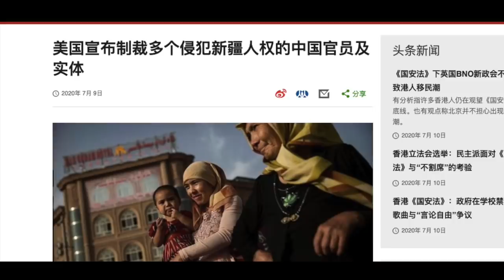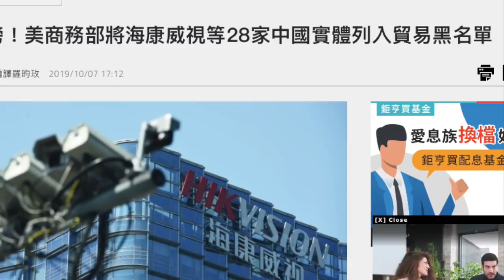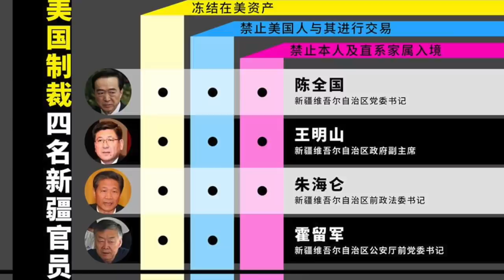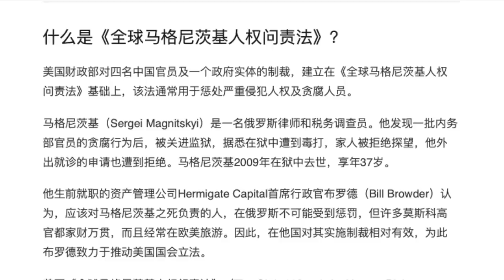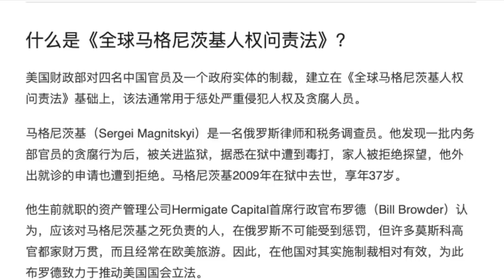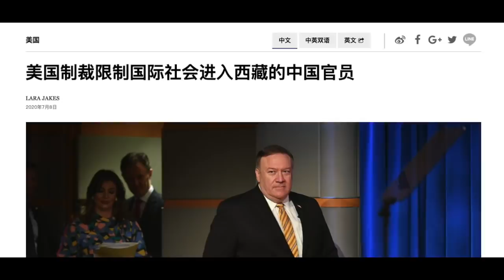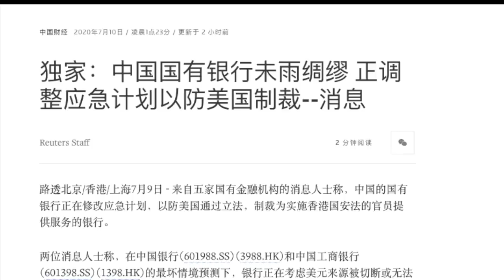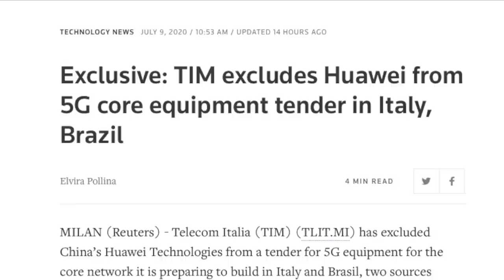美国制裁新疆香港，中国开始最坏打算启动应急计划｜每天都有“坏消息”，成为中国人“新常态”｜如何应对，习近平有可以依赖的最厉害武器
微信到底会不会被美国封杀？

美国第一次在新疆问题上对中共高官个人进行全面制裁。但是，效果会如何？中国政府会害怕吗？

每天都有“坏消息”，成为中国人“新常态”